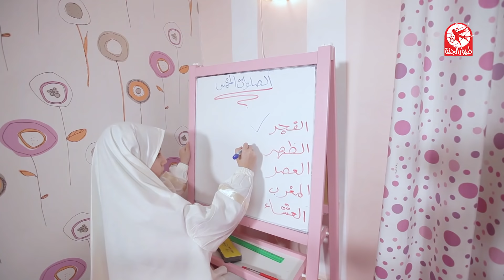كواليس لمّا نصلّي - زين ويارا | طيور الجنة